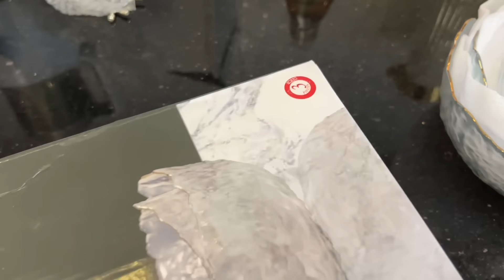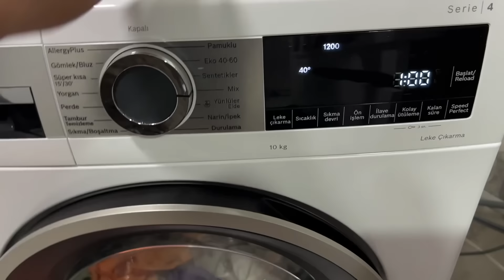EVİMDEYİM🏡GÖRDÜKLERİME PEK MUTLU OLAMADIM🫢EŞİMLE BERABER DÖNDÜK YURTDIŞINDAN🤫YETİM KALMIŞ😕